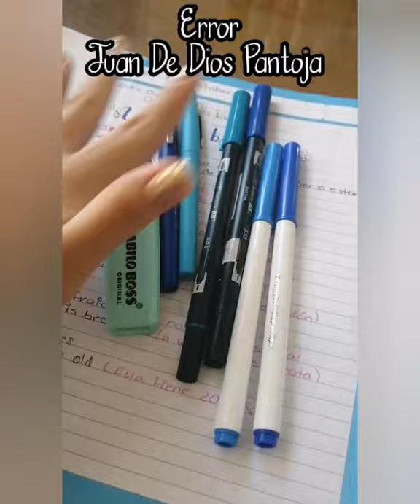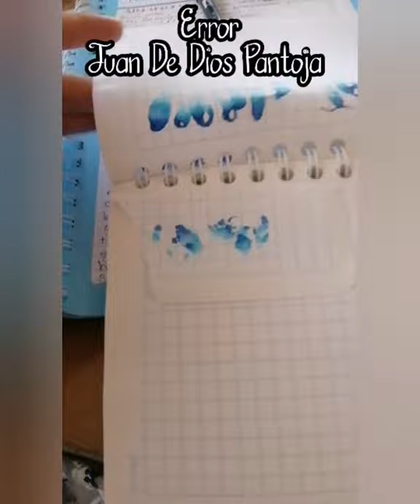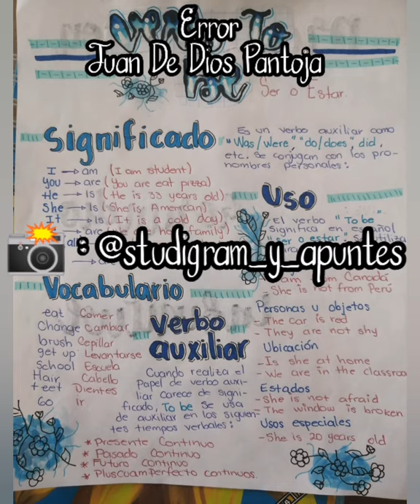Apunte De Videos De Inglés De Superholly | Martha Aguilar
Hola (Hello)

Cómo Están?

Espero que bien, el día de hoy les traígo un video sobre "apunte de videos de Inglés" los cuales estoy viendo para aprender Inglés, así que de ahí voy a estar sacando muchos apuntes, así que espero que les guste este video y le den un "Like 👍🏻" y se "Suscriban" al canal.

Algunas Escenas Del Video NO Me Pertenecen, Créditos Al Autor :

Superholly
"PRESENTE"

Video Youtube
"PRESENTE"

Adiós
Bye